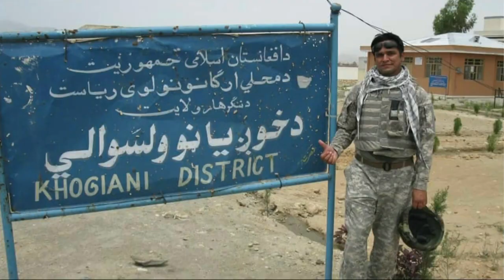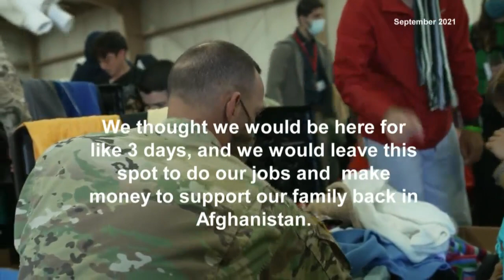Life at Fort mcCoy